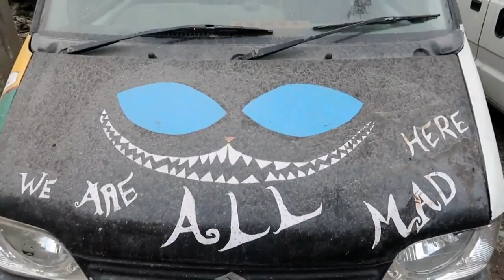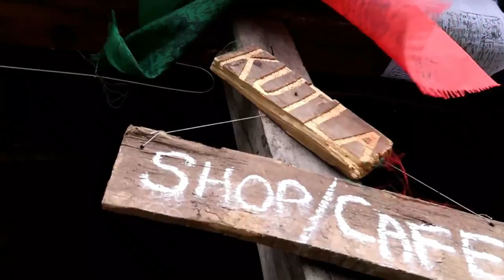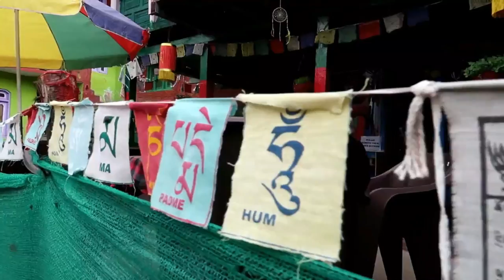DELHI TO KASOL || Sachin Bhati vlogs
Kasol is a hamlet in the district Kullu, Himachal Pradesh, northern India. It is situated in Parvati Valley, on the banks of the Parvati River, on the way between Bhuntar and Manikaran.
we also went to beautiful village tosh which is 20km away from Kasol , and also enjoyed trekking to KUTLA which is 2hr away for Tosh .

Tracks used

Song
Turn It Up
Artist
ANIKDOTE

Song
Ark
Artist

Song
Superhero (ft. Chris Linton)
Artist
Unknown Brain
ASCAP, Sony ATV Publishing, and 2 Music Rights Societies

Song
Inspiration
Artist
Unknown Brain, Aviella
AEI (on behalf of NCS); Featherstone Music (publishing), BMI - Broadcast Music Inc., LatinAutor, UNIAO BRASILEIRA DE EDITORAS DE MUSICA - UBEM, União Brasileira de Compositores, LatinAutor - SonyATV, and 9 Music Rights Societies